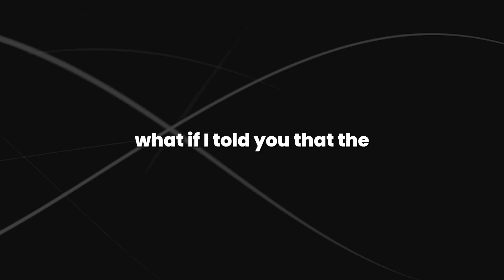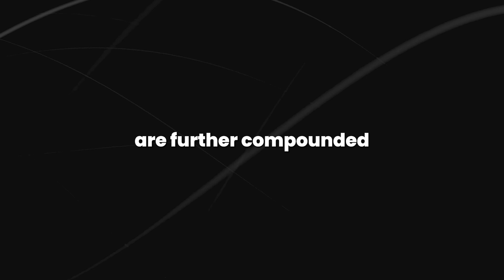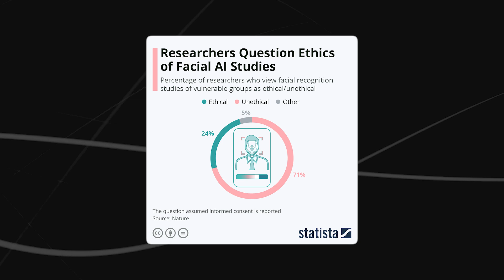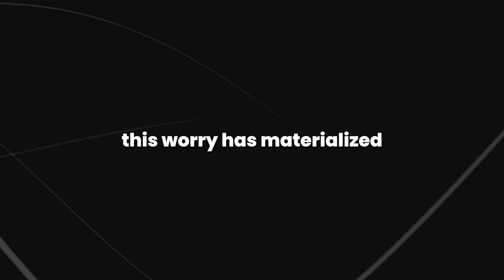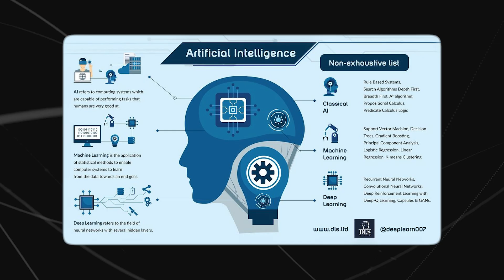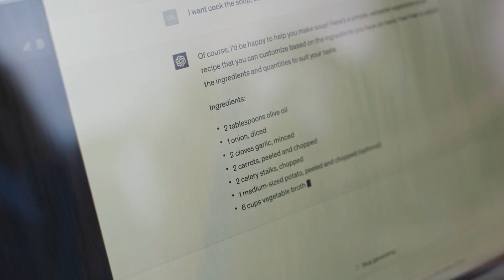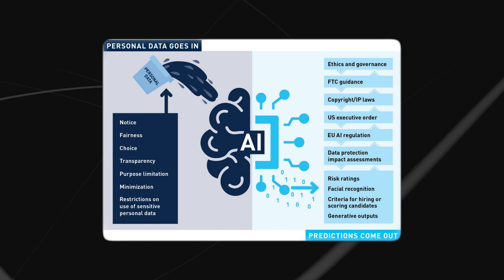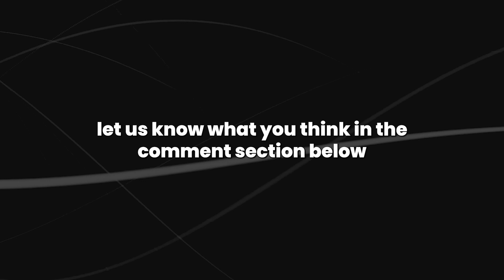Experts Weren't Afraid of AI Until They Discovered This...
Are you curious about the real reason why experts weren't afraid of AI until now? In this video, we dive deep into the unexpected discoveries that have shifted the perception of artificial intelligence among leading experts. From groundbreaking advancements to potential risks, we cover the latest developments that have everyone talking.

Artificial Intelligence (AI) has always been a hot topic, but what has changed recently? Discover how new AI capabilities are pushing the boundaries of what was once considered safe and predictable. We'll explore the implications of these advancements and why they have caused a stir in the tech community.

If you've been following the evolution of AI, you'll want to hear about these significant changes. Whether you're an AI enthusiast, a tech professional, or just curious about the future of technology, this video offers valuable insights. Learn why experts are now re-evaluating their stance on AI and what it means for the future.

What caused experts to change their minds about AI? What are the new risks associated with AI? How will AI advancements impact our future? Is AI becoming too powerful? Watch this video to find out the answers to these pressing questions.